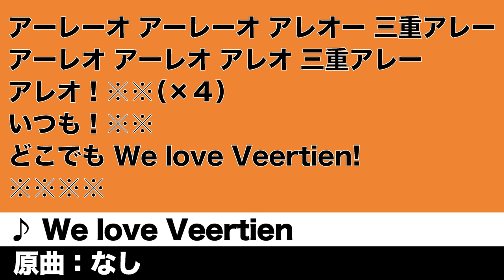【ヴィアティン三重】We love Veertien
試合中に流れるチャントです。

2021シーズンでスタジアムで流れるチャントです。
ぜひ歌詞、手拍子を覚えて、ヴィアティン三重の選手達に
熱いエールを送りましょう!!